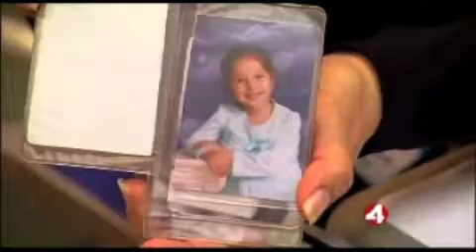Children's Hospital Oakland - Pediatric Cancer Research pt. 1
This episode of KRON 4's "4 Your Child's Health"  features Children's president and CEO Bertram Lubin, MD, former senior vice president of research at Children's Hospital Oakland Research Institute (CHORI), with oncologist and CHORI cancer researcher Julie Saba, MD, PhD.